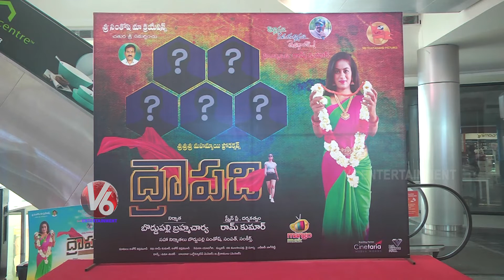Droupadi Movie Audio Launch | V6 Entertainment